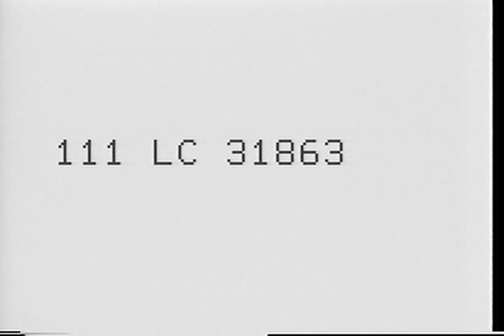Atom Blast, Yucca Flat, Nevada, 03/17/1953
Creator: Department of Defense. Department of the Army. Office of the Deputy Chief of Staff for Operations. U.S. Army Audiovisual Center. (ca. 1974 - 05/15/1984) (Most Recent)

Series : Motion Picture Films from the Army Library Copy Collection, compiled 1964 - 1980, documenting the period 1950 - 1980